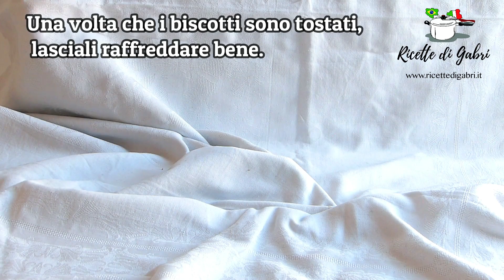Deliziosi Biscotti senza burro e senza olio! Ricetta facile di Gabri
Oggi ti mostro come preparare dei deliziosi biscotti senza burro e senza olio!
Sono perfetti da gustare a colazione e divini con il tè.
Facilissimi da fare!
Fammi sapere se li provi :)
INGREDIENTI
100 gr di farina 00
100 gr di albumi
80 gr di zucchero
50 gr di pistacchi tritati
50 gr di gocce di cioccolato

▼ LISTA AMAZON ▼